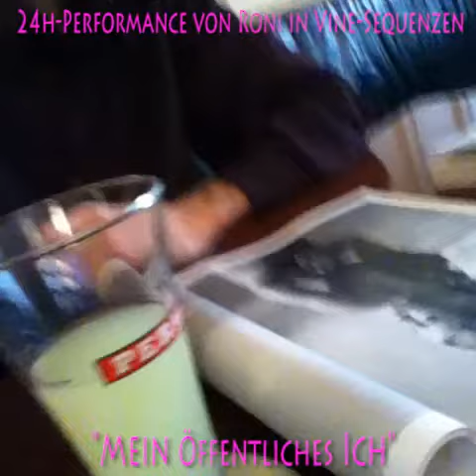Roni Performance "Mein Öffentliches Ich" / 24h in Vine-Sequenzen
24h-Performance von Roni in Vine-Sequenzen "Mein öffentliches Ich"
- ein Tag im Leben (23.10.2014 / Bamberg)

Diese Performance fand statt im Rahmen von Brigitta Muntendorfs Kunst-Projekt "Public Privacy City".